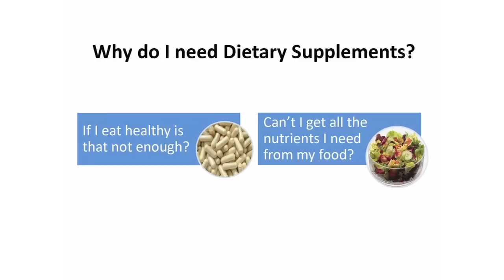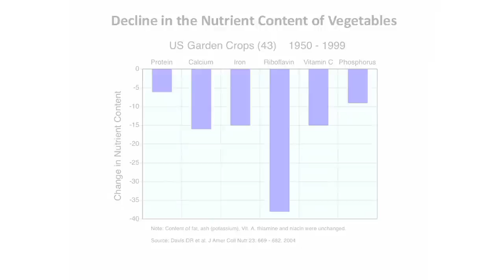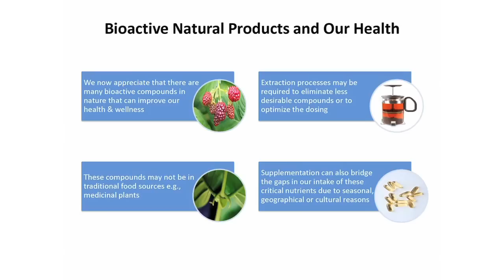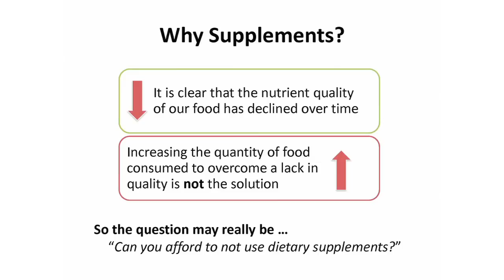Why do I need Dietary Supplements?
Insights on diet, nutrition and the role of dietary supplements in optimizing health and wellness. Featuring AdvoCare Vice President of Research and Development Dr. Mark Miller.